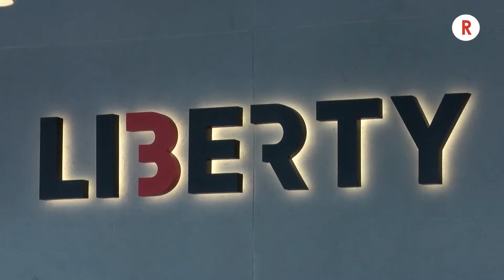"ლიბერთი ბანკმა" თხილის მწარმოებელი ფერმერების ხელშეწყობის მიზნით “თხილის ბარათი” შექმნა 25 06 21